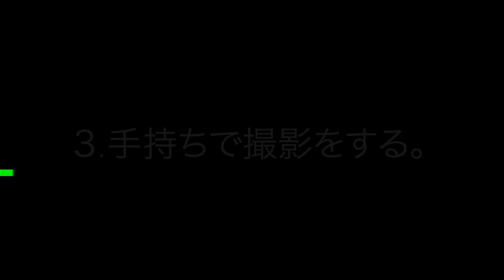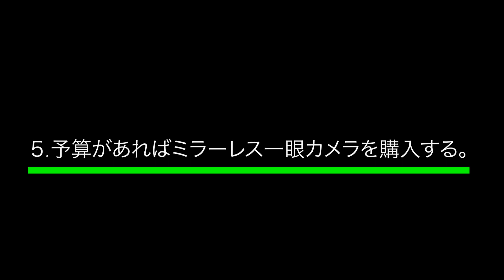MV制作で知っておくべきポイント【ミュージックビデオ制作（初心者向け）】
動画時代の今、ミュージシャンにとって、ミュージックビデオは必須なものになっています。
自分でMVを作れるようになっておくと、音楽活動の幅も広がっていくと思います。
ミュージシャン以外の方にも、動画制作の基本が学べると思いますので、是非ご視聴いただけましたら幸いです。

03:05〜シネマスコープを使う
04:28〜24fpsで撮影、書き出しををする
06:14〜手持ちで撮影をする
07:30〜カラーグレーディングをする
08:54〜予算があればミラーレス一眼カメラを購入する
10:47〜一度プロの方に撮ってもらう

カメラ：α7sⅢ
レンズ：Carl Zeiss Batis 2/40
マイク：Sennheiser MKE600

★サブスク
Spotify、LINE MUSIC、Apple Musicをはじめ、各音楽配信サイト、ストリーミング配信サイトで、「travelers」、「shines」、「mosquitone」、「stage」、「ミズタマリ」、「電車マニア」、「DATE」の7曲が配信されております！是非そちらでも聞いて下さい！
また、iTunes、Amazon Music、Google play等でダウンロード販売もしております！
是非チェックお願い致します！

★↓サブスクURL（皆様がご契約されているサブスクを選択できます。）

今後もYouTubeにて、楽曲、ミュージックビデオを定期的に公開していきます。

お問い合わせ、音楽のご依頼、MV制作、動画撮影/編集等のご依頼は、下記メールアドレス、または 、Twitterのメッセージより、よろしくお願い致します。